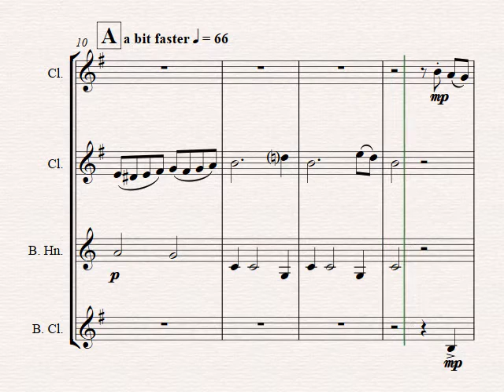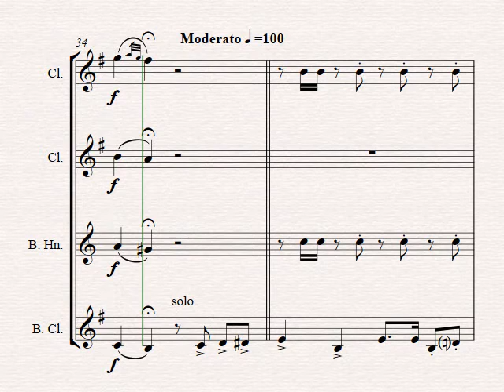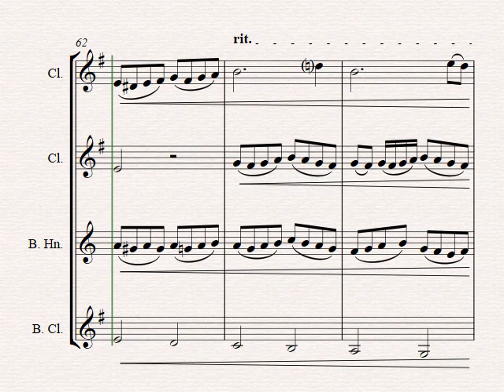El Condor pasa - Peruvian Folk Song - Clarinet Quartet